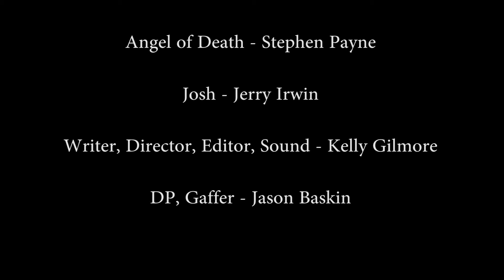Garbageman (Short Version)